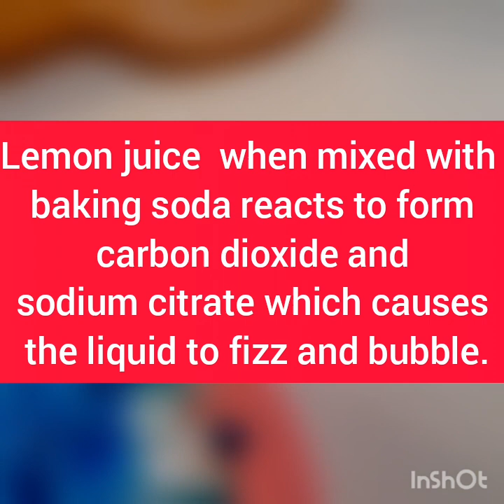Magic of Science-Experiments with lemon and baking soda...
Material required:
1.Baking Soda
2.Lemon juice
3.Balloon.
4.A bottle.
5.Bowl/plate
6.Spoon